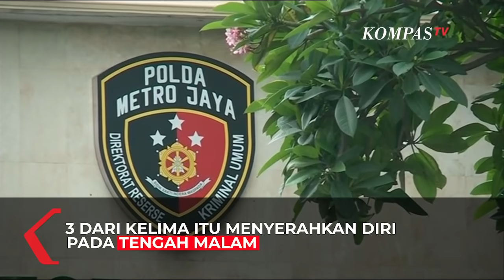Tengah Malam, 3 Tersangka Anggota FPI Menyerahkan Diri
JAKARTA, KOMPAS.TV - Tiga dari Lima Tersangka kasus kerumunan di Petamburan, Jakarta Pusat telah menyerahkan diri pada tengah malam pukul 01.00 Minggu (13/12/2020). Hal ini dijelaskan langsung oleh Kabid Humas Polda Metro Jaya Kombes Yusri Yunus.

"Tiga dari kelima tersangka menyerahkan diri ke Polda Metro. Tadi pagi pukul 01.00 WIB," ujar Yusri

Ketiganya adalah Haris Ubaidilah sebagai ketua panitia, kedua Idrus dan Ali Alwi Alatas, mereka didampingi pengacara untuk datang di Polda metro.

Ketiga tersangka bersama pengacara datang ke Polda Metro," ucap Yusri.

Ketiganya juga telah dilakukan swab antigen dan hasilnya diketahui negatif.

Kini ketiganya masih dilakukan pemeriksaan oleh pihak kepolisian

"Masih dilakukan pemeriksaan, nanti kita tunggu hasilnya seperti apa karena memang dipersangkakan Pasal 93 Undang-undang tentang Karantina Kesehatan," ujar Yusri.